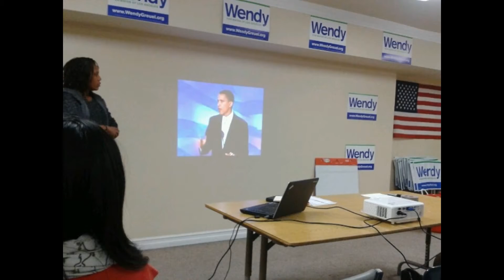The Day "Death" Arrived On The Worlds Door….2001 9/11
SEPTEMBER 9/11 NINE ELEVEN 2001 (Lest We Forget)

+ 2 Years 10 Months 16 Days (216)

Chicago Illinois State Senator Barack Obama Delivered The Keynote Address At The Democratic National Convention:

Boston Massachusetts.

Out Of The Ashes Of 9/11 The Beast 216 Man Arises…

Like the Phoenix Bird.